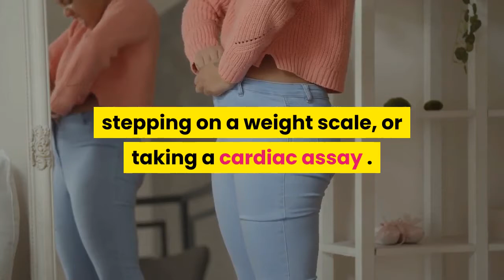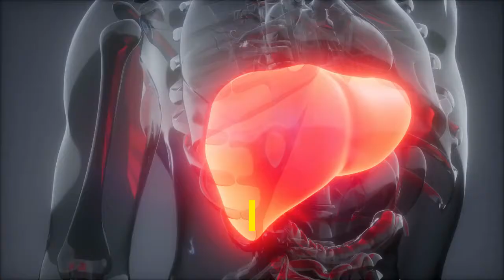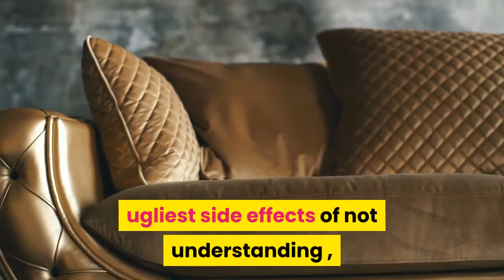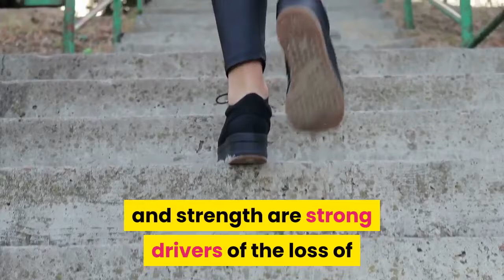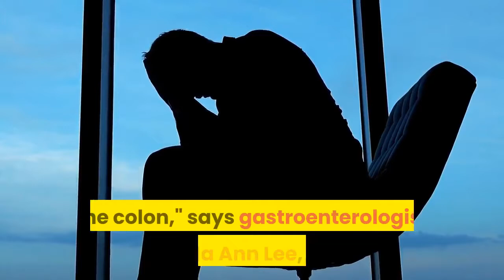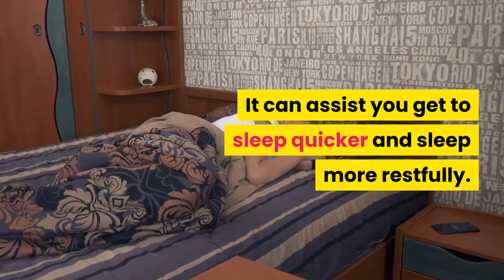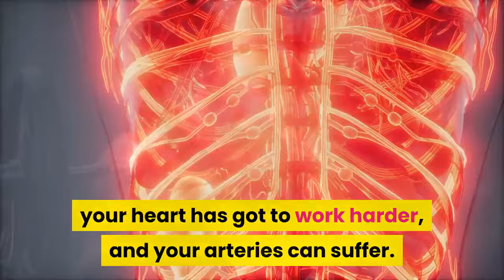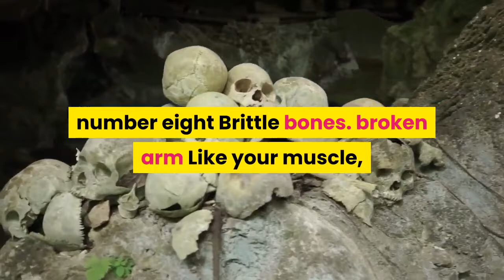8 side effects of not working out according to science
Skipping today's workout won't kill you. But routinely skipping exercise the rest of your life will likely make your life shorter than it could be. If that little alarm bell doesn't nudge you to start taking walks, let us remind you of that eye-opening JAMA study by Cleveland Clinic Foundation researchers that made headlines back in 2018: It declared that poor aerobic fitness is a far bigger risk factor for premature death than either smoking or high blood pressure. That's why it's essential to focus on these ugly side effects of not working out and to get your body moving.

According to the Centers for Disease Control & Prevention, about 25% of adults in the U.S. don't engage in physical activity. While a quarter of us are totally sedentary, more than 60% are mostly sedentary, meaning they don't meet the recommended 150 minutes of moderately intense activity or 75 minutes of vigorous aerobic exercise per week. So if you're one of the people not getting regular physical activity, you might experience these ugly side effects of not working out.

1A fatty liver.
Not exercising may harm your health in many ways that you can't see by looking in a mirror, stepping on a weight scale, or taking a cardiac stress test. Consider your liver, an organ that often takes a back seat to the heart when you think about getting back in shape. Recent research suggests that fat in the liver may raise the risk of cardiovascular disease and diabetes independent of outward signs of an overweight body. Researchers can measure fat in the liver through metabolic products called metabolites like dimethylguanidino valerate (DMGV) that occur within cells. DMGV is a recently identified marker of non-alcoholic fatty liver disease.
2 Muscle shrinkage and strength loss.
 One of the ugliest side effects of not working out, even for only a few weeks, is that we quickly lose the benefits of all the exercise we previously did. Loss of aerobic fitness is compounded by the fact that as we age, we tend to shrink.
As people get older there's a progressive decline in the amount of muscle mass and strength," says Roger A. Fielding. PhD, the senior scientist of the Nutrition, Exercise Physiology, and Sarcopenia Team at Tufts University's Jean Mayer USDA Human Research Center on Aging. "We know for sure that these losses in muscle and strength are strong drivers of the loss of ability to perform the tasks of daily living, like climbing stairs and getting out of a chair. Those changes can reach a point where people lose the
 ability to live independently."

Fielding's research, however, has shown that even physically frail older adults who engage in a moderate program of resistance exercise can gain back strength and improve mobility.

3 Constipation

If you don't get up and go every day, you may find it difficult and painful to go every day. Inactivity can lead to constipation even if you have no other health issues. In a study by the Italian Space Agency published in PLOS One, 10 healthy men were assigned to 35 days of experimentally controlled bed rest to study the effect of long-term physical inactivity on constipation. The result: 60% of participants experienced significantly increased flatulence while bowel movement frequency decreased during week-by-week comparisons.

If you want to avoid getting backed up, try taking a long walk before reaching for the prune juice. "Regular exercise can help keep stool moving through the colon," says gastroenterologist Linda Ann Lee, MD, chief of staff at Johns Hopkins Aramco Healthcare.